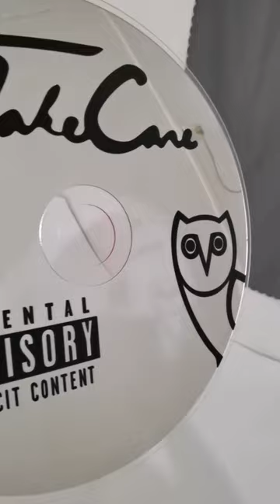Take Care CD mirror